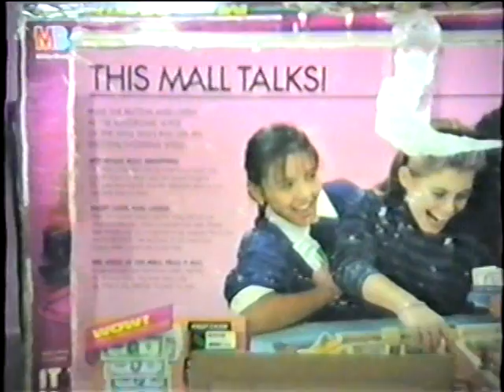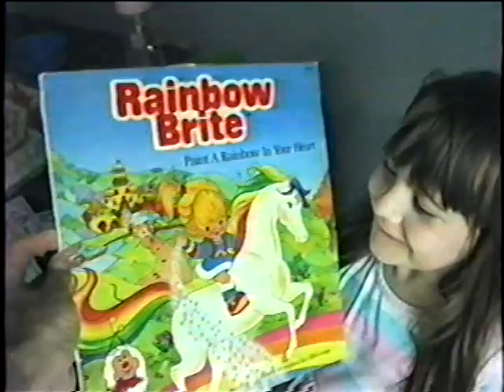New Vintage Video: Mall Madness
Filmed on VHS using a vintage 1980's camcorder, a family plays the Electronic Mall Madness board game. It's the magic of New Vintage Video!